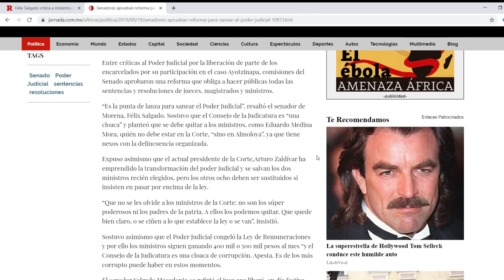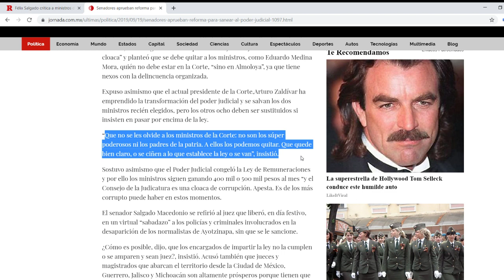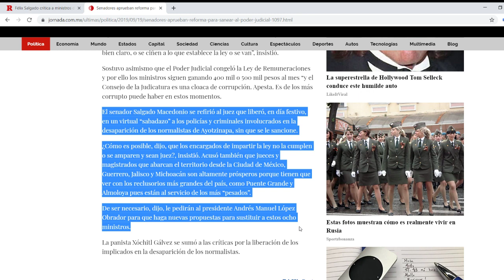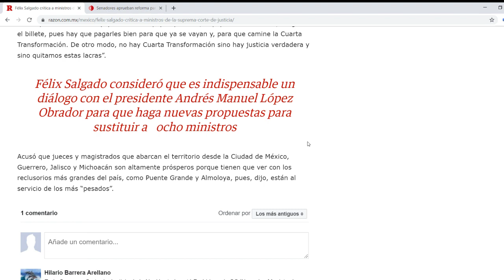Aprueban Senadores Limpieza en Poder Judicial, Ahora sí Van Con Todo.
En Comisiones del Senado de la República acordaron modificar el artículo 94 Constitucional, Van sobre el Poder Judcial.